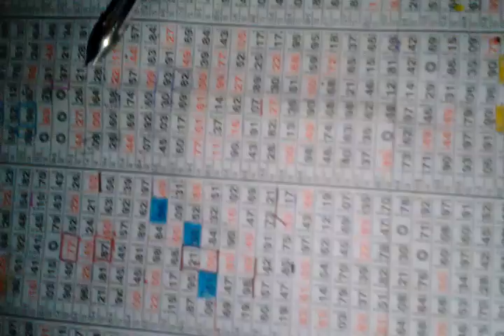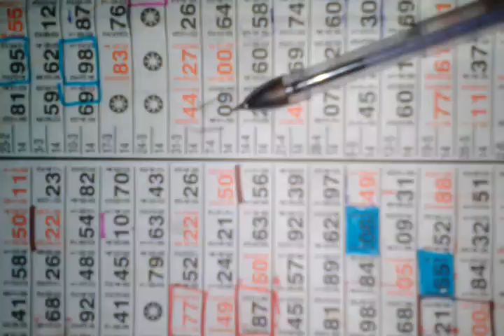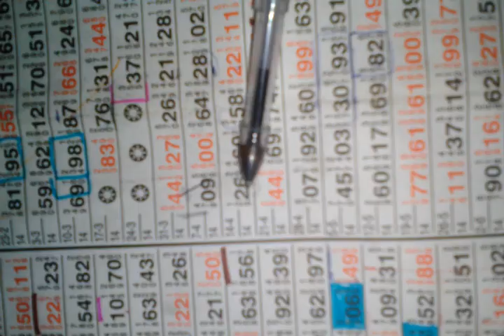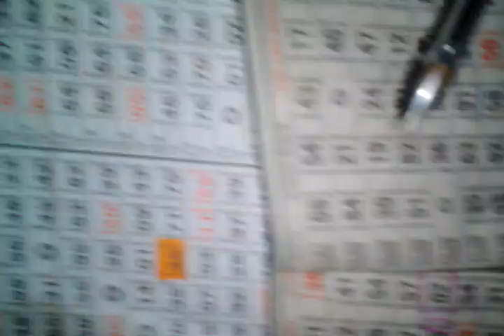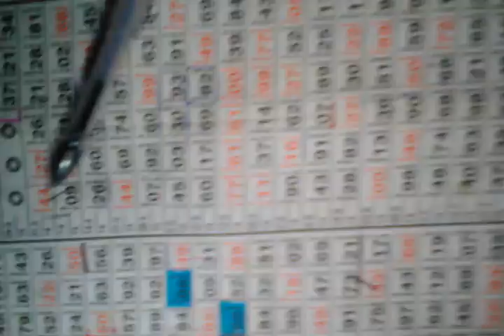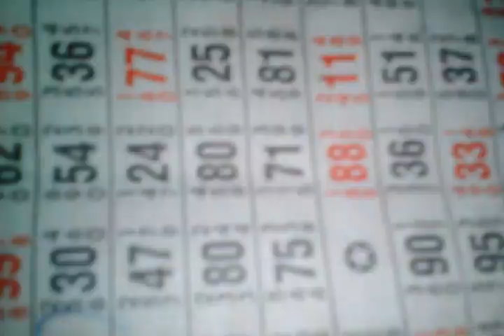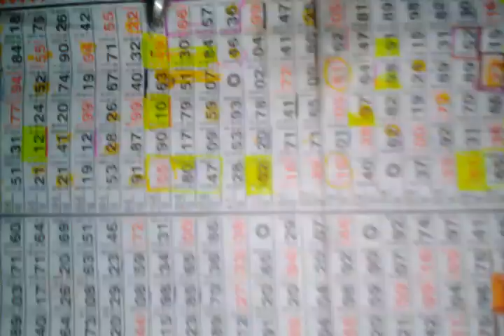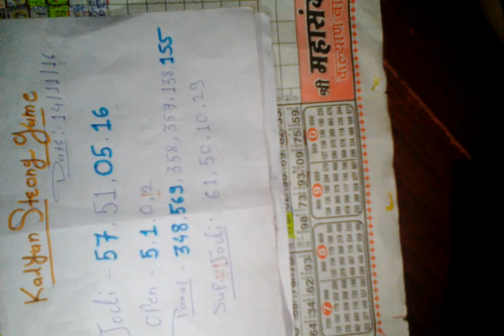TODAY KALYAN STRONG GAME WITH TRICK 14 NOV 2016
Kalyan matka game, Kalyan matka trick